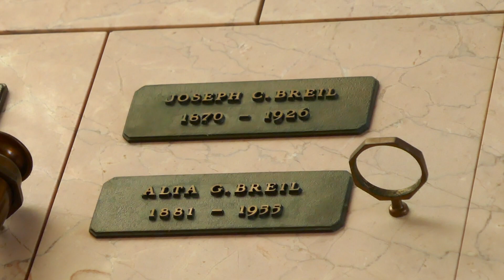Composer Joseph Carl Breil Grave Hollywood Forever Cemetery Los Angeles California USA June 24, 2023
Composer. He was America's first important creator of movie music. His pioneering collaborations with director D. W. Griffith, particularly "The Birth of a Nation" (1915), proved that music could serve a more vital function in silent films than mere accompaniment and helped give the cinema prestige it had never enjoyed before. Breil was born in Pittsburgh. Largely self-taught as a composer, he had his first opera, "Orlando of Milan", performed when he was 18. Moving to New York City, he made a living writing sentimental salon pieces and such operettas as "Love Laughs at Locksmiths" (1910), "Prof. Tattle" (1913), and "The Seventh Chord" (1913). The high point of his "serious" career was the one-act drama "The Legend", premiered by the Metropolitan Opera in 1919. Breil's initial work in films, dating from 1909, was compiling cue sheets of existing music for Griffith's Biograph shorts, and he made history arranging the first feature-length score for the American release of "Queen Elizabeth" (1912), a British production starring Sarah Bernhardt. "The Birth of a Nation" posed his toughest challenge. For this three-hour epic Breil drew on a vast range of material, from Schubert and Wagner ("The Ride of the Valkyries") to Stephen Foster, often altering the originals to better suit the mood of the images. This was done at Griffith's insistence and caused frequent arguments between composer and director. "If I ever kill anyone, it won't be an actor but a musician", Griffith grumbled. He also wrote some original material for "Birth" and one cue, a love theme entitled "The Perfect Song", became the first hit tune taken from a film score. Years later it was used as the theme for the "Amos 'n Andy" radio show. Breil went on to score Griffith's "Intolerance" (1916), "The White Rose" (1923), and "America" (1924); his films for other directors include "Martyrs of the Alamo" (1915), "The Wood Nymph" (1916), "The White Sister" (1923), and "The Dramatic Life of Abraham Lincoln" (1924). He died of a heart attack at 55, two months after his last opera, "Der Asra", failed in Los Angeles. Although he was a man of modest talent, Breil is unjustly forgotten today. His groundbreaking attempts at underscoring were soon developed by others, while his use of classical music served Hollywood composers well into the 1940s and would later be revived by such filmakers as Stanley Kubrick. In the 1990s Breil's score for "The Birth of a Nation" was newly recorded for a restored video reissue of that controversial classic, and is now available on DVD and CD.